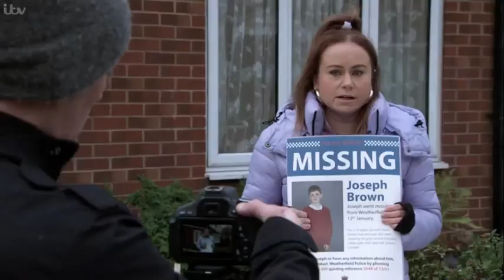Chesney and Gemma do the video appeal to find Joseph - Coronation Street 14th January 2022